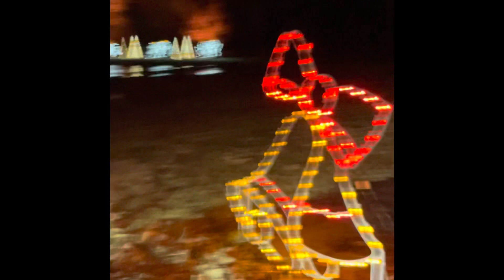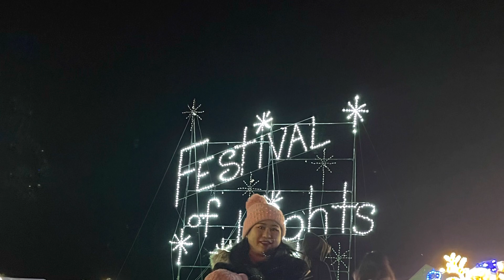2022 Christmas Lights And Amusement Park For Our Kids